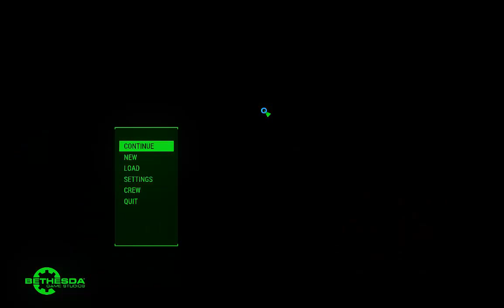Fallout 4 Launch Trailer Main Menu mod